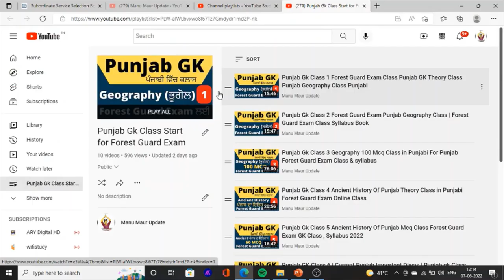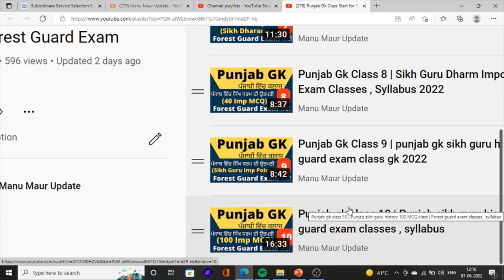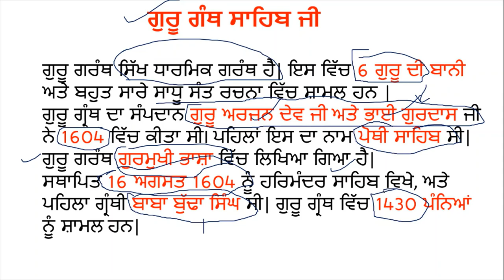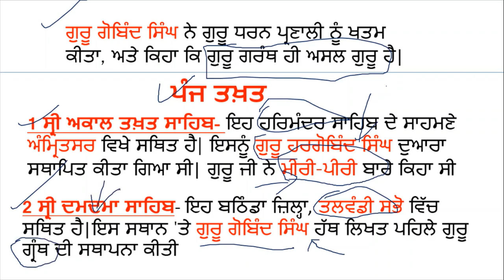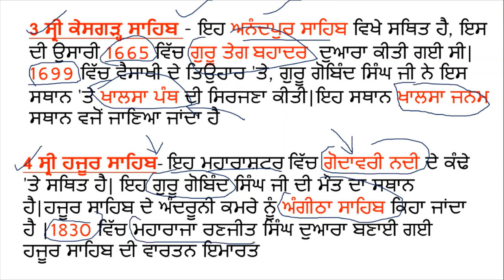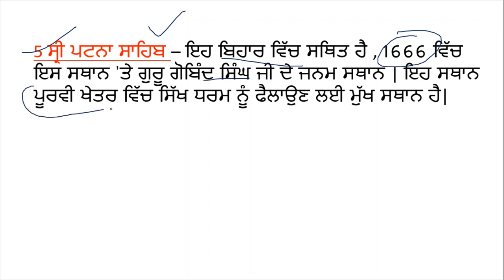Punjab gk class 11 👌 Punjab sikh guru granth sahib & punj thakats Constable & Sub-Inspector 2023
Hello Friends This is a Informative Channel and This Video is Full Information About Punjab sarkari  jobs news punjab gk class11 punjab forest guard exam classes. punjab forest guard exam syllabus. punjab general knowledge class forest guard exam preparation 2022 . punjab history classes, punajb gk class on punajb sikh guru history regarding mcq class for forest exam class 2023 Punjab Police Constable Punjab GK & Sub inspector Punjab GK class 2023